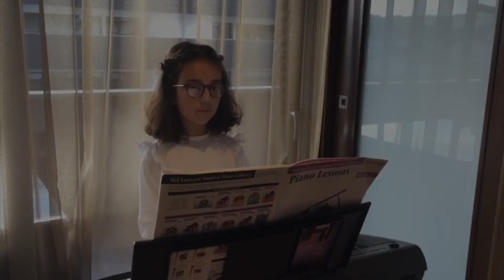Leonor Bernardo Piano Prof João Ferreira Big Ben Tradicional AMC MAR 2020